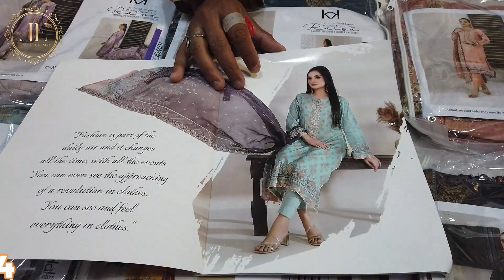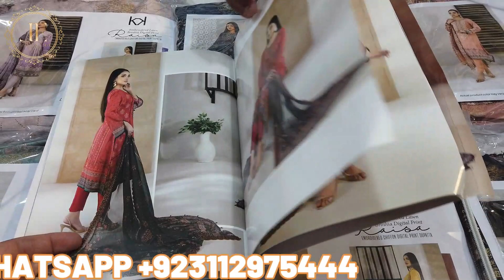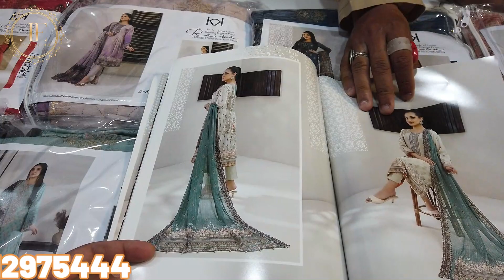Latest Eid Collection ! Raisa by Tawakkal Brand Beautiful Collection | Premium Unboxing | By Libas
Our Shop Address is ,Store #28 ,Pearl  Textile Plaza Near Duppata Street Tariq Road Karachi Pakistan .